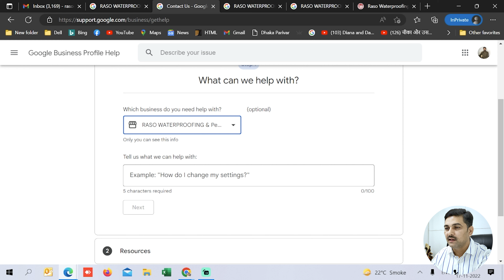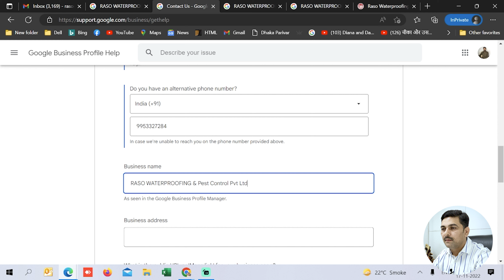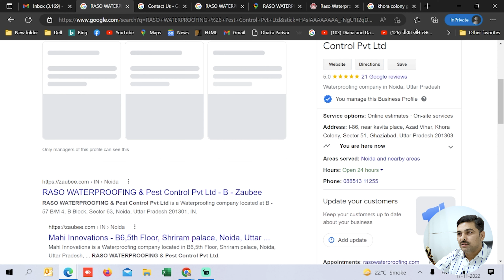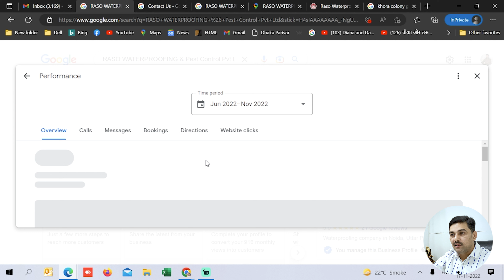How to change address in google my business | Edit your business address for your Business Profile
Add or edit your business address for your Business Profile
you will get the answers of all the
how to change address in google my business?
how to change location in google my business?
how to change website in google my business?
how to change email in google my business?
how to add address in google my business?
how to change name in google my business?
how to change photo in google my business?
how to change logo in google my business?
how to hide address in google my business?
how to change google my business profile picture?
how to change google my business phone number?
how to change map location in google my business?
how to add multiple address in google my business?
How to Change Google My Business Address?
How do I remove my old address from Google business?
How do I correct my address on Google?
How long does it take for Google My Business to change the address?
Can I add another address to my Google business account?